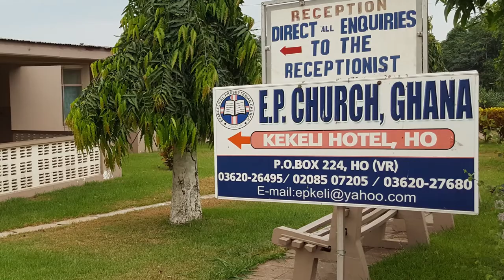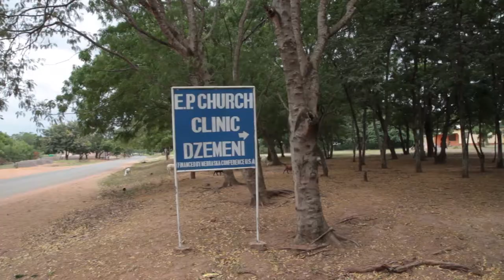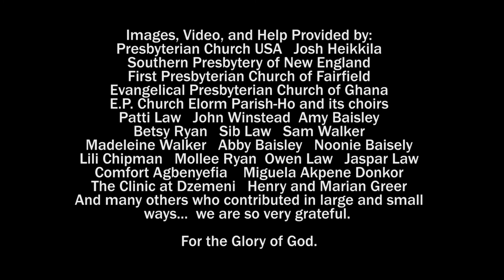Ghana Maternity Ward Project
First Presbyterian Church of Fairfield, CT leads a coalition of churches to raise funds for a project of the Evangelical Presbyterian Church of Ghana as they seek to build a maternity ward in Dzemeni on the banks of Lake Volta. Won't you consider joining us in this endeavor?